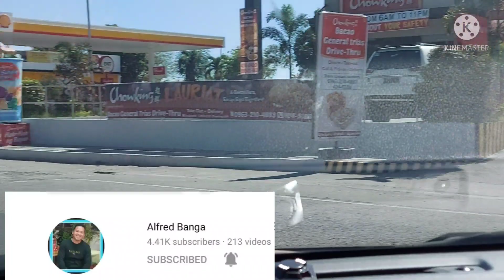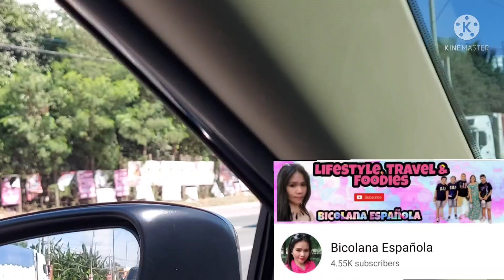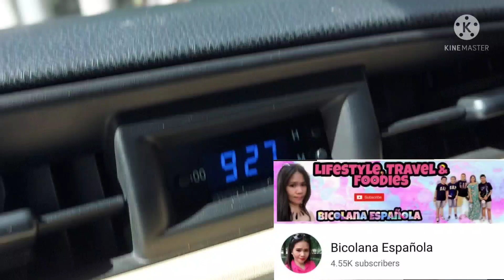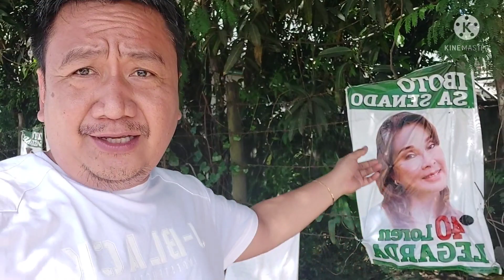BUHAY EXPAT DRIVER#COLLAB@malikmerlinoFB NAG PARES LANG NAMAN KAMI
collab with banu vlog kumain kami ng pares ang sarap mura pa..busog